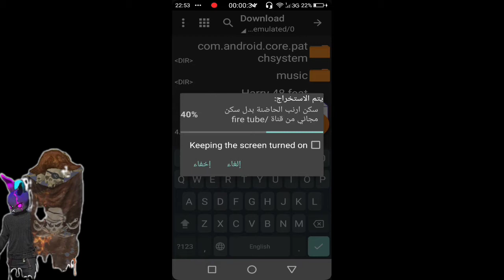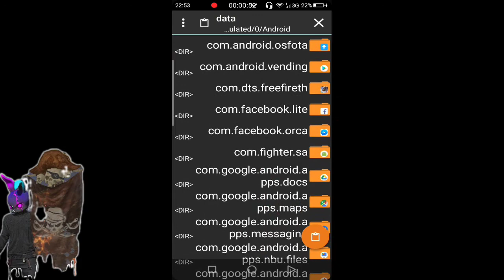قلتش سكن حاضنة الارانب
تقسيم الفيديو:
المقدمة:00:00
طريقة_التركيب:01:00